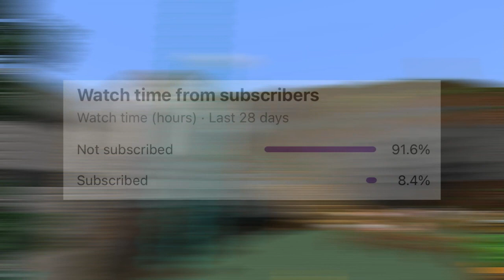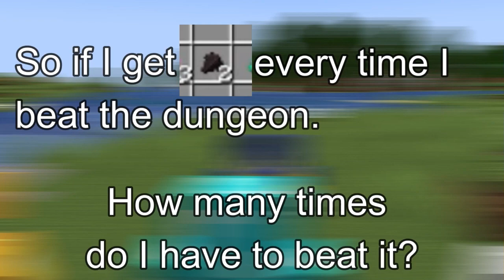I obtained the STRONGEST GEAR in Avalon Alpha!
Server IP: [IN THE PLAY GUIDE]